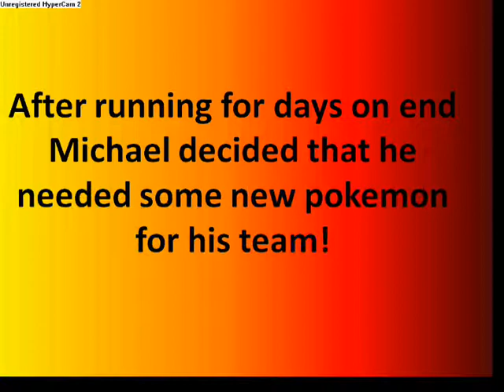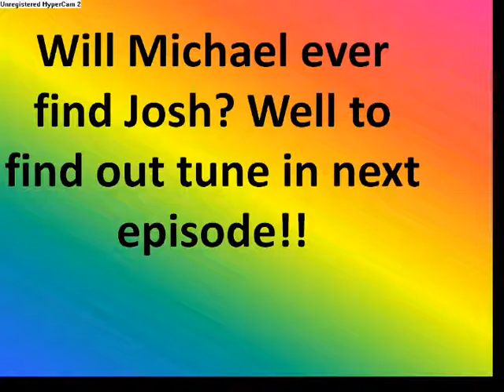Time of the Sprites Episode 1 " The Journey of Sprites Begins!"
Here is the first video ever of "Time of the Sprites" That took me suprisingly ( to me maybe not you) only 4 hrs. You may have to press full screen to see the words but I am not sure. The words are readable now so ignore pop ups!
Youtube Freakin' messed up my video's quality
Heads up: The two people in the "preview" battling in the beginning are the main characters, Ranger-Josh and Mysterious guy person thing-Michael